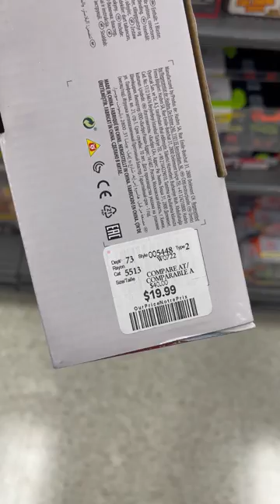Discounted Ghostbusters toy finds!